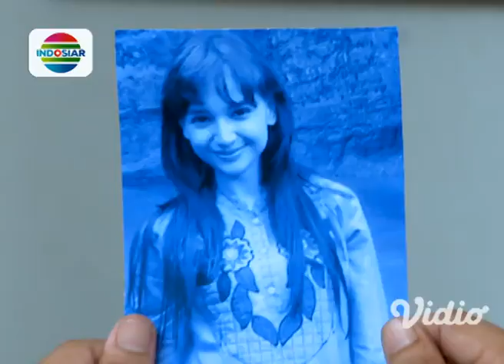Tafakur Cinta Eps 7